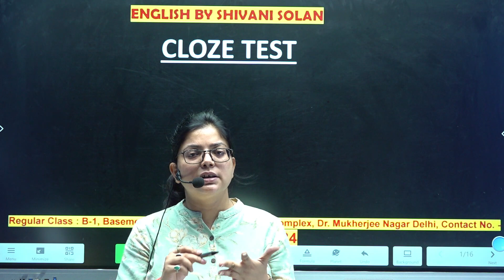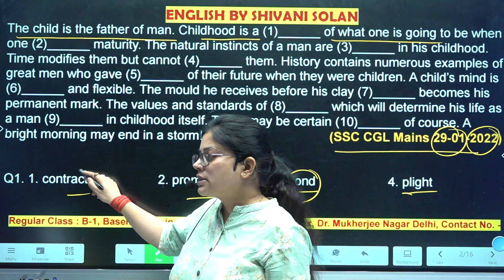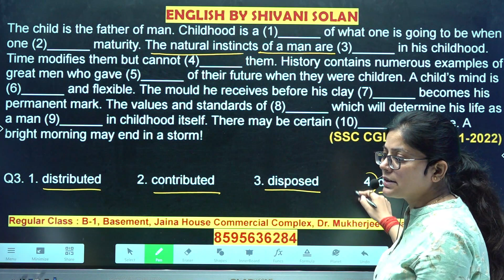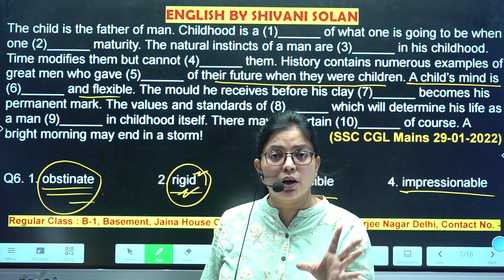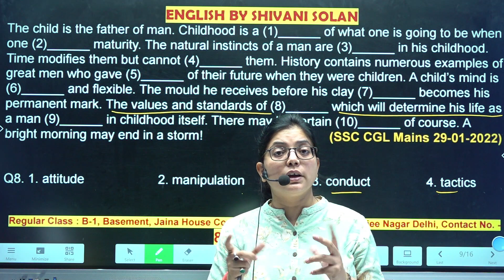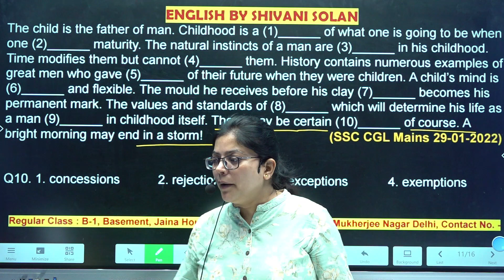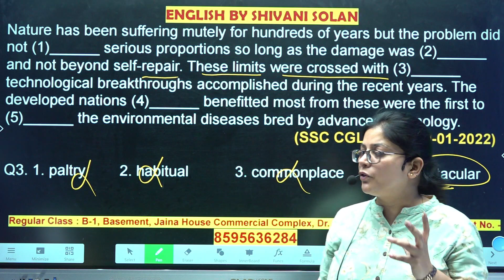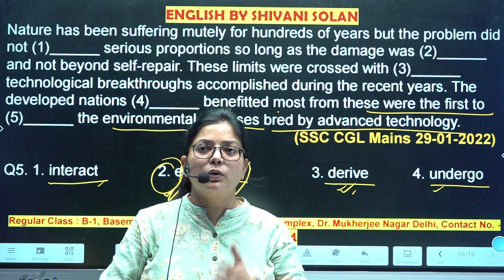Cloze Test |Class -16| with tricks for SSC CGL, CPO, CHSL, MTS | NDA and CDS || Shivani Solan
Coaching address - B-1, Basment Jain House Commercial Complex Dr. Mukherjee Nagar, New Delhi - 110009